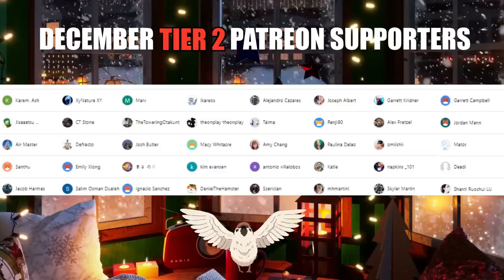DEMON SLAYER SEASON 3 TRAILER (REACTION)